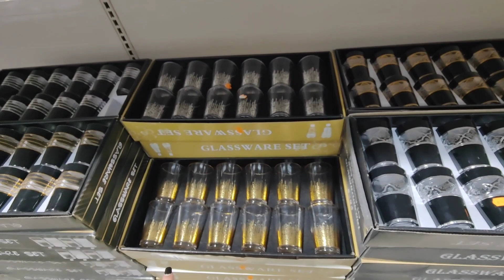NK DESTOCK ARRIVAGE 15 JANVIER 2023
5 rue Gilberte DESNOYERS AULNAY-SOUS-BOIS